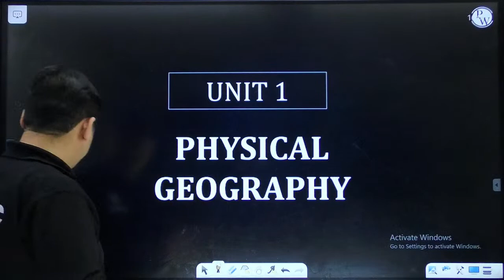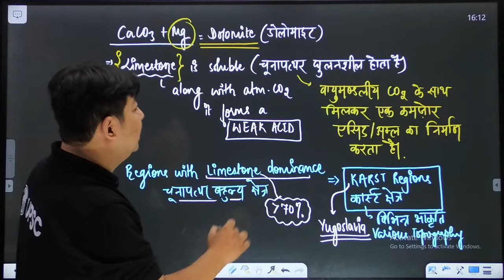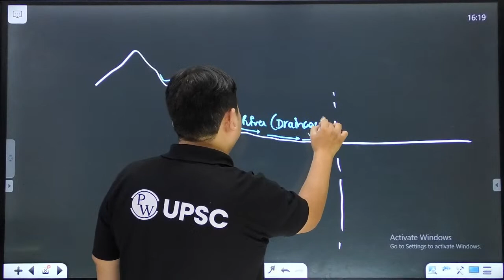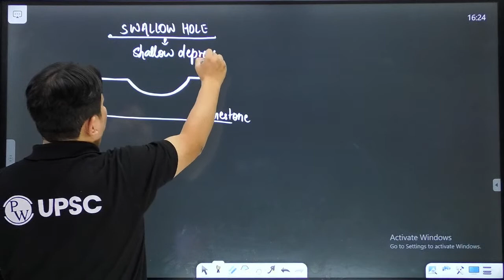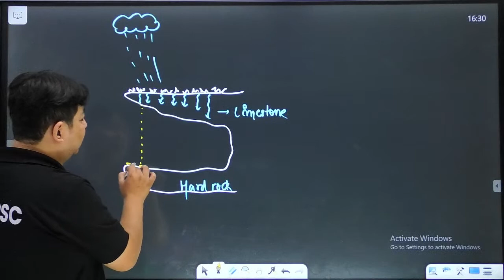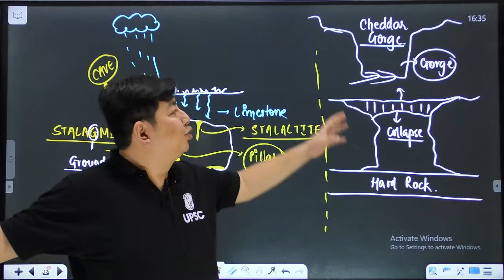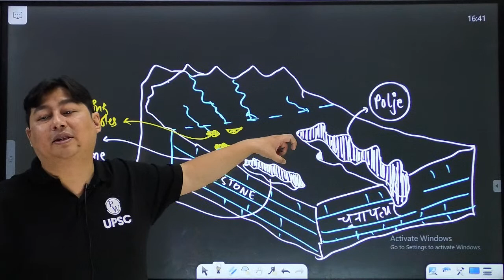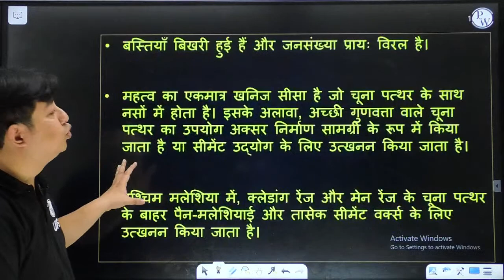Limestone and Chalk Landforms | Karst Topography | Geography G.C.Leong | UPSC Wallah